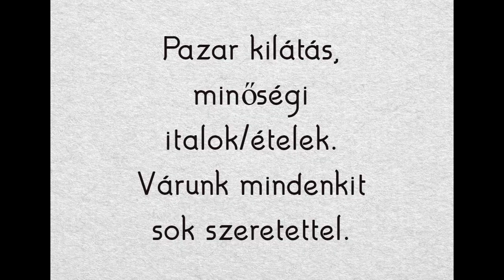Kilátó Büfé - NRgee Foto + Video